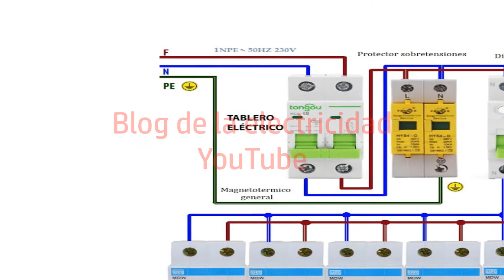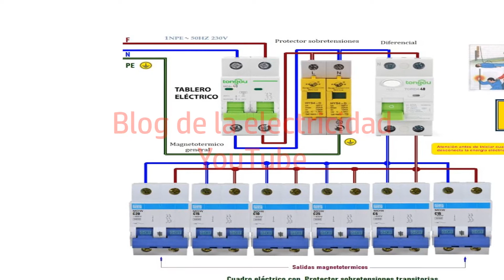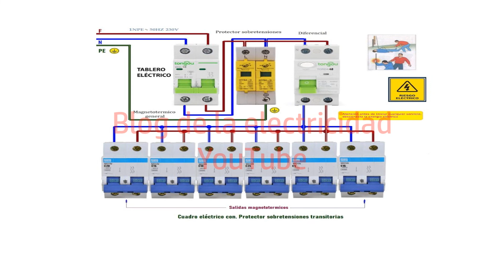Tablero eléctrico vivienda con protector de sobretensiones transitorias nivel basico